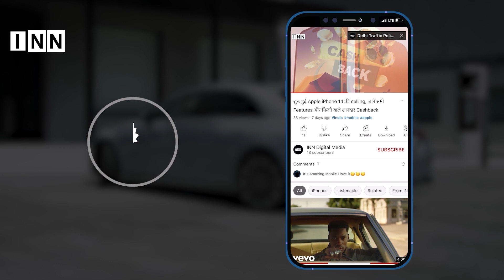Azerbaijan ने किया Armenia के Nagorno-Karabakh पर कब्जा, जानें भारत से इसका सम्बन्ध